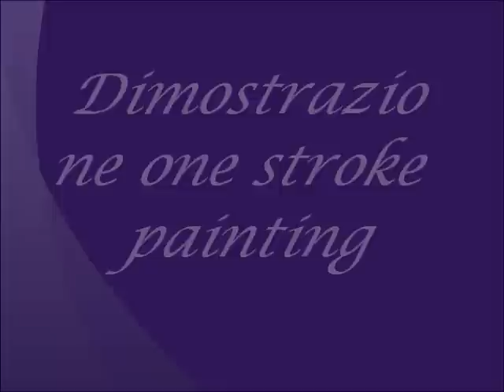DIMOSTRAZIONE EASY PAINTING VINCENZO IANNELLO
one stroke